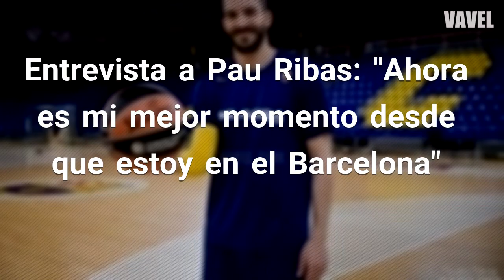Entrevista a Pau Ribas: "Ahora es mi mejor momento desde que estoy en el Barcelona"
En su mochila, un grandísimo bagaje, muchos años de experiencia y rodaje sobre el parquet, en clubes de prestigio como Joventut, Baskonia, Valencia y finalmente el Barcelona, con el que el pasado mes de julio extendió su compromiso hasta 2021. El escolta tampoco renuncia al sueño de acudir al Mundial 2019 con la Roja Fuente